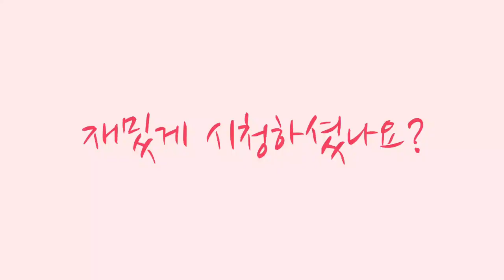오스카! 그한달간의 여정.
오스카! 아카데미 시상식 그 오스카 아닙니다^^;
중대형 열대어 오스카!
그 매력에 빠져 한달여동안 전국 일주를 했네요.

카톡- mot7mot

인스타-goodmeat777

-찾아오는길-
경기도 성남시 중원구 성남동 2637번지